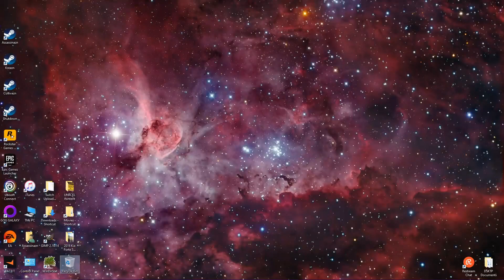COUNTER STRIKE 2 HATERS GONNA HATE ft. CARN4G3-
Intro/Outro by:  NUCLEAR
Music by:  @ShotgunWilly - Good Morning Vietnam;  @SouthCentralChannel 50 Cent, Method Man & Redman ft. Fat Joe - Power;   & Ice Cube, WC ft. Wu-Tang Clan - Money Talks
Maps:  de_vertigo [Lurking];  de_overpass [DDOS'd]
Co-op:  CARN4G3-
Edited by:  @UNKCEL

Wanted to try some new editing idea's with some close to recent matches I thought was fun.  On de_vertigo we pretty much figured out how they were set up and rotating and used it against them, 2nd match on de_overpass we were up by a couple rounds and "pops" leaves the match on purpose to toggle  and come back to try and win out.  I was DDOS'd 2 times during this match along with them DDOS'ing their bottom fragger on their team.  The demo kept freezing up in a certain spots and would not allow me to make further clips.